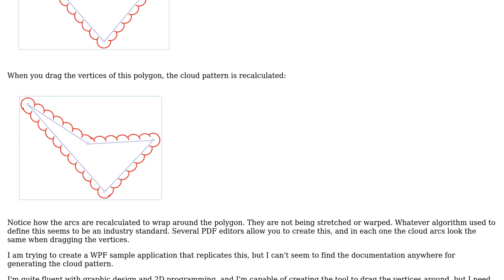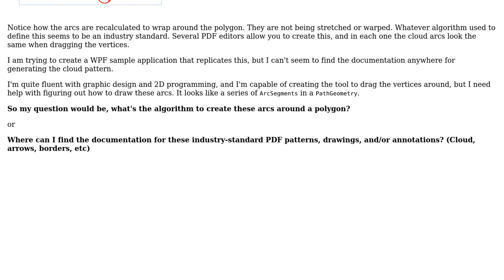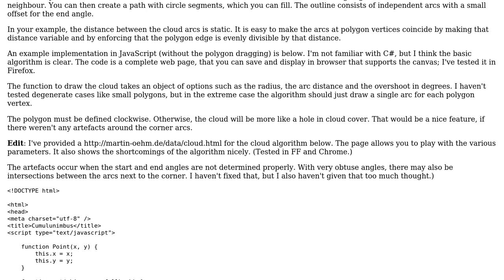What is the algorithm behind the PDF cloud annotation?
With thanks & praise to God, and with thanks to the many people who have made this project possible! | Content (except music & images) licensed under CC BY-SA | Music | Images & others | With thanks to user M Oehm user Laith and the Stack Exchange Network Trademarks are property of their respective owners. You are responsible for your own actions.